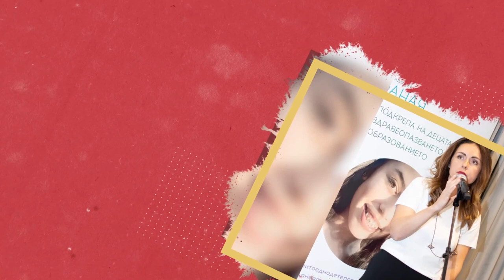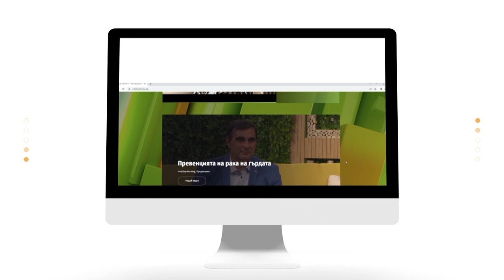Когато смъртта дава живот - история за донорството с дамите от фондация “Даная” -еп. 3